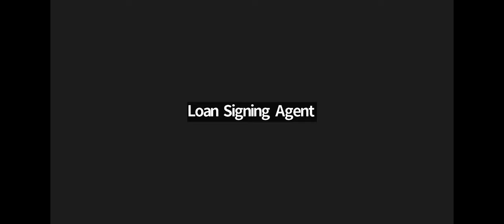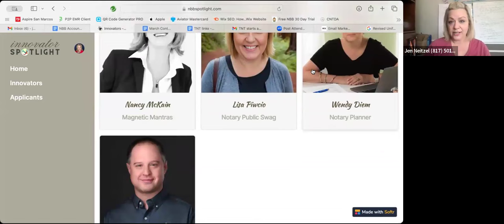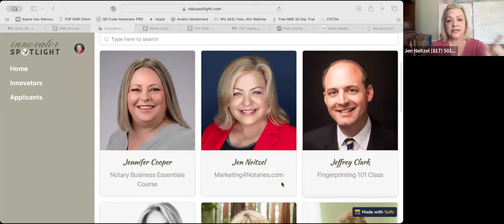Tuesday Notary Titans with Laura Biewer & Jen Neitzel, 03/05/24